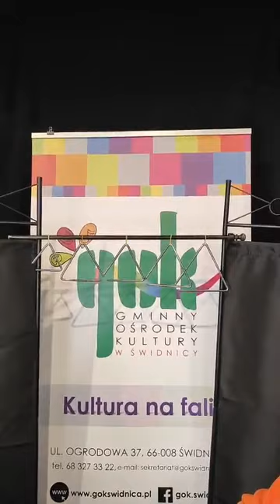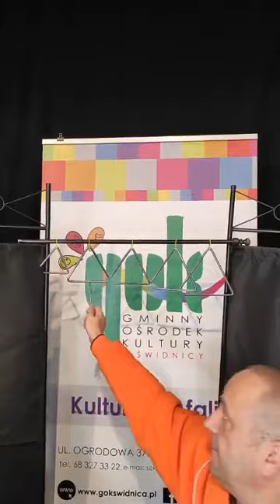Ferie zimowe 2021! Fletnia ze słomek!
Wiedzieliście, że ze słomek można stworzyć niesamowite instrumenty! Przekonajcie się sami!